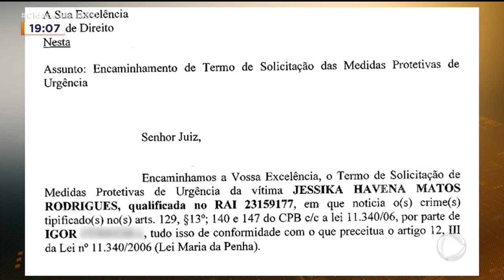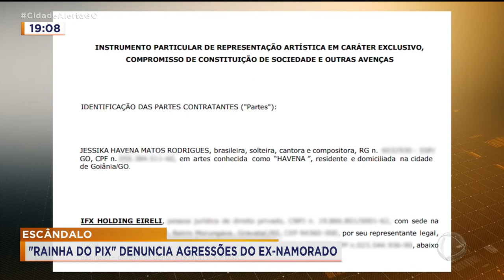ESCÂNDALO: "RAINHA DO PIX" DENUNCIA AGRESSÕES DO EX-NAMORADO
DE ACORDO COM A ARTISTA, FORAM DOIS ANOS DE TORTURA PSICOLÓGICA E AMEAÇAS PARA PREJUDICAR A CARREIRA DELA.